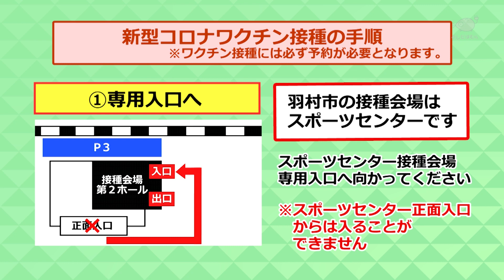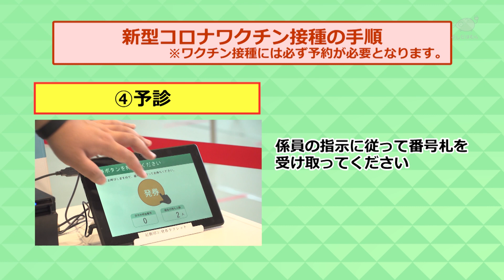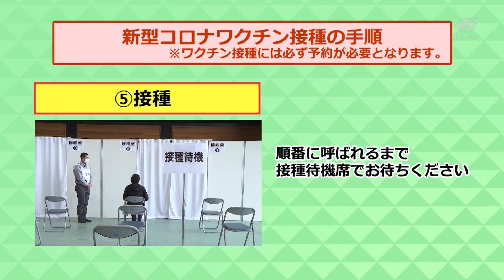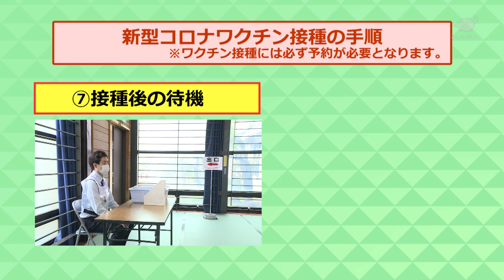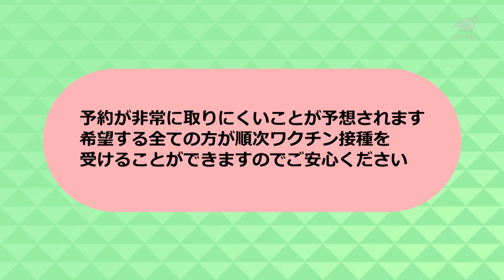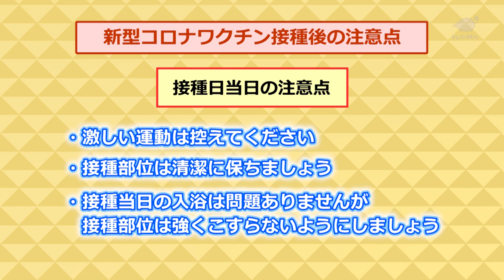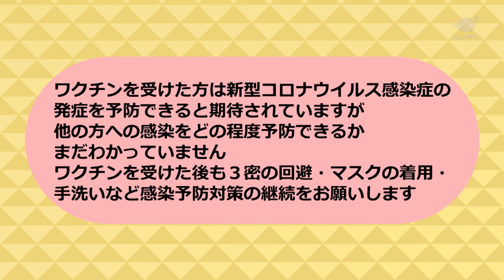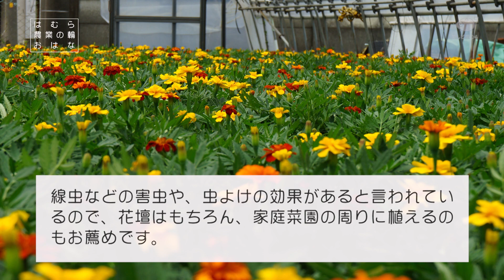テレビはむらNO.1440（羽村市動物公園 キリンの赤ちゃん誕生）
▼４月２３日（金曜日）に羽村市動物公園で、アミメキリンの「小町」に待望の赤ちゃんが生まれました。
貴重な出産の様子や生まれたばかりの赤ちゃんの様子をたっぷりとご覧ください。

◆お知らせ
・新型コロナワクチン接種の手順
・新型コロナワクチン接種後の注意点

◆トピック
・羽村市動物公園　キリンの赤ちゃん誕生

◆シリーズ
・はむら農業の輪（中根亮汰さん　お花）

・家族写真撮影会　ジョシュアさんファミリー